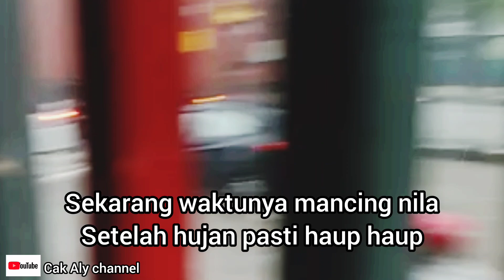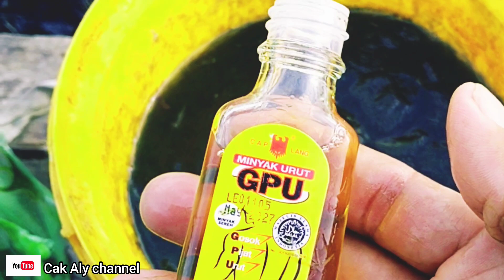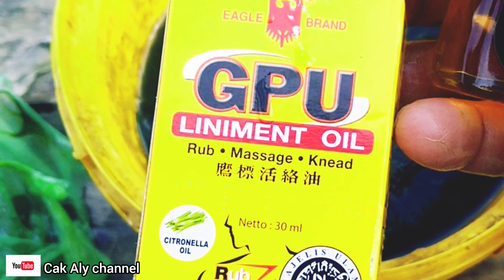🔴Super jitu ‼️Essen campuran lumut || cukup 3 tetes ikan rawa bisa habis ‼️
hallo sobat mancing ,pada video kali ini saya sedang mancing menggunakan Essen santan kelapa untuk campuran lumut ,ternyata Essen ini sangat disukai ikan nila liar,,ayo cek keseruannya semoga bermanfaat, terimakasih, wassalamu'alaikum warahmatullahi wabarakatuh